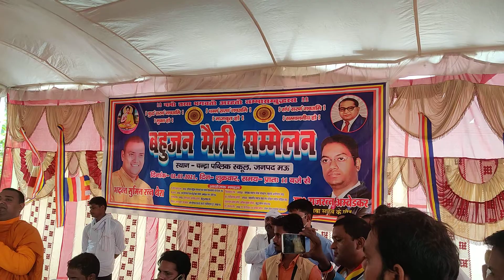बहुजन मैत्री सम्मेलन जिला मऊ में उमड़े हजारों लोग 1000 लोगों ने ली धम्मदीक्षा